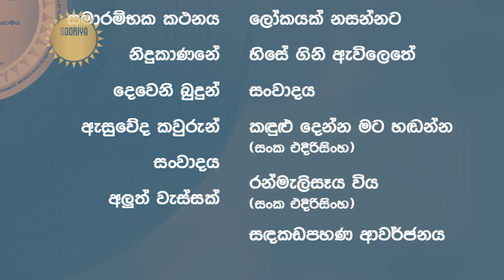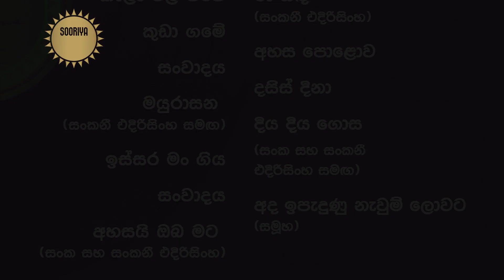සුනිල් එදිරිසිංහ | සොබා දහම, මනුෂ්‍යත්වය සහ කලාව | Sunil Edirisinghe - Sunilayamaya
සිය ජීවිතයේ පදනම වූ සොබා දහම සහ මනුෂ්‍යත්වය,
තම කලාවටත් පදනම කරගත් ඔහු...

එය මතු පරපුරට දායාද කරනු වස්, තම සංගීත දිවියට 50 වසරක් සපිරීම නිමිත්තෙන්" සුනිලයාමය" LP ගී තැටි යුගලය එළිදැක්වීය.

මනුෂ්‍යත්වයෙන් පිරිපුන්  ඒ ගායනවේදියාණන්  සමඟ කළ සංවාදයයි මේ...

Credits
Camera: Dushyantha Vithanage
Color & VFX: Kactuss Studios
Audio mixing & Video Edit: Denham Hakel
Graphics: Chandu de Soysa
Location: The Sooriya Village (Mervyn Rodrigo Recording Studio)

Special Thanks
Palitha Antoney
Pushkara Wanniarachchi